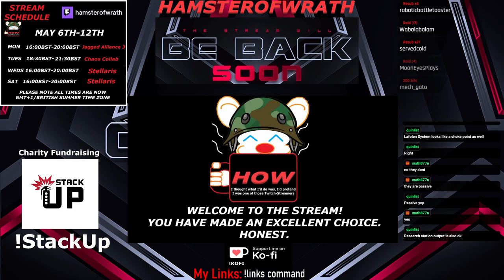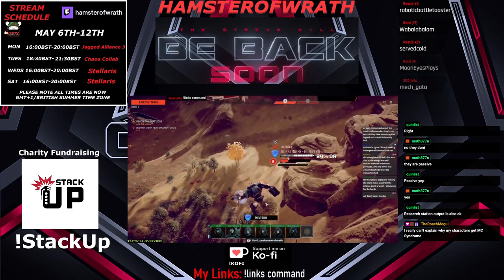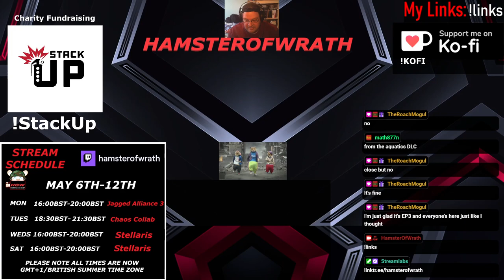Stellaris Season 2 Episode 3: YOU MESS WITH THE HEDGEHOG YOU GET THE QUILLS. OR I CURL INTO A BALL.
0:00 Intro
5:53 Part One
2:11:11 Break
2:21:37 Part Two